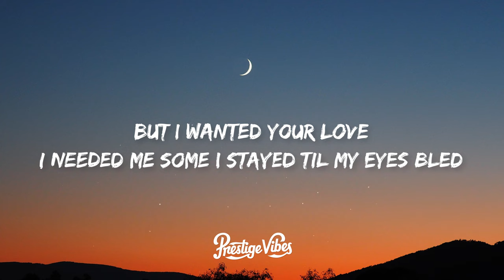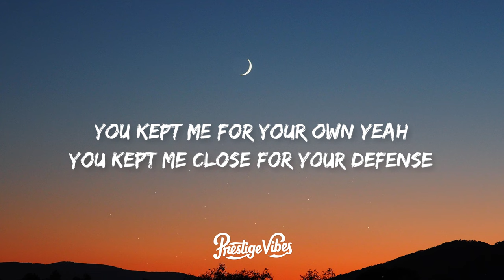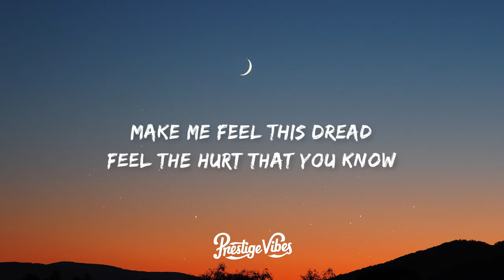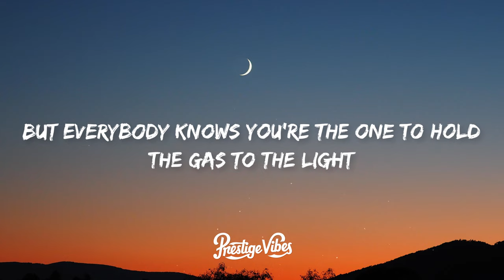Glooms, Baby AK - gas to the light; (Lyrics) [7clouds Release]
🎤 Lyrics: Glooms, Baby AK - gas to the light;

I’m so addicted
how’d you get into my head
been messin around
tweetin it out
like I’m gunna drop dead

I coulda predicted
yeah after what you'd said
but I wanted your love
I needed me some
I stayed til my eyes bled

you kept me for your own yeah
you kept me close for your defense
a bird inside it’s cage
living out its final days
‘til it finally comes to rest

cause everybody knows
what’s under your disguise
you tell me it’s just fine
but everybody knows
you’re the one to hold
the gas to the light

oh yeah
all the things you did
all the words you said
got me suicidal

oh yeah
all the ones misled
cause the noose you left
left me on a high note

oh yeah
make me bleed so red
make me feel this dread
feel the hurt that you know

oh yeah
make me wish I was dead
in my coffin
blacked out
ridin’ solo

(gas to the light)